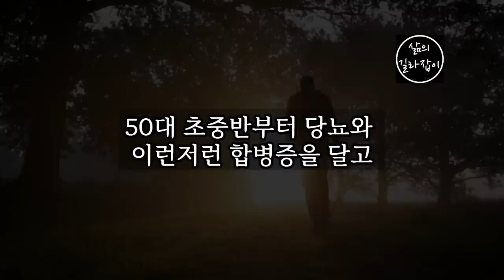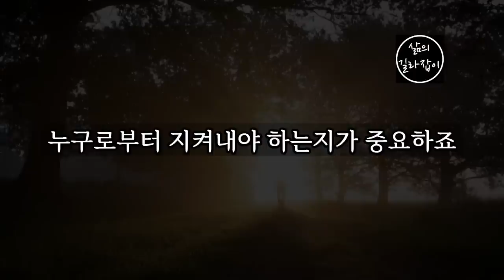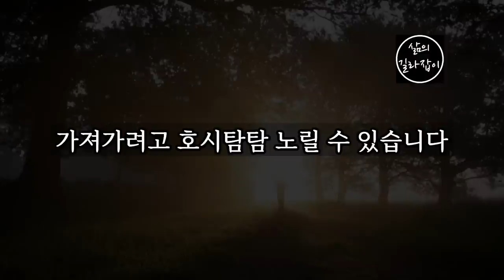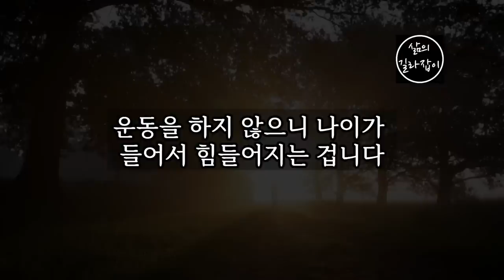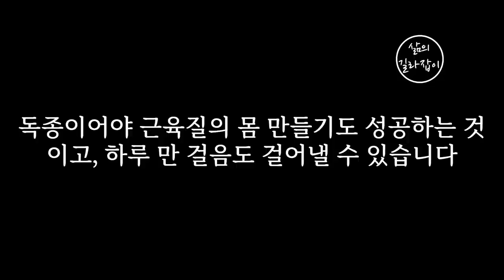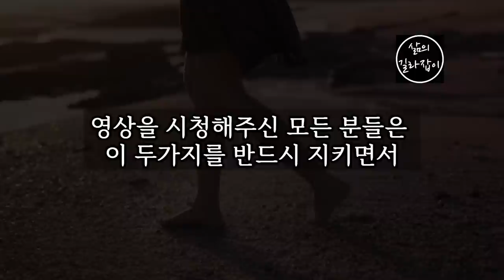나이 들수록 죽기 살기로 지켜야만 하는 2가지 │ 노후대책, 노후, 노후준비